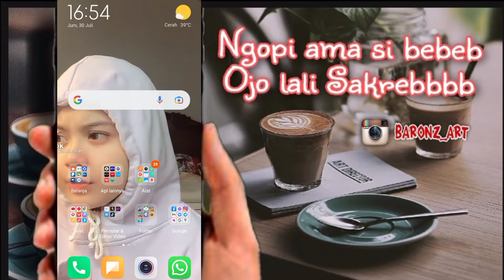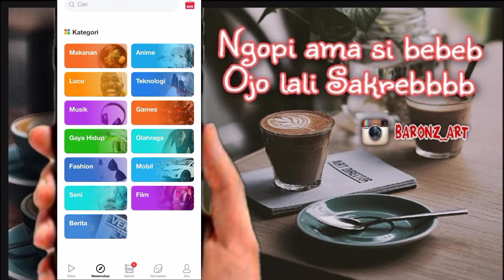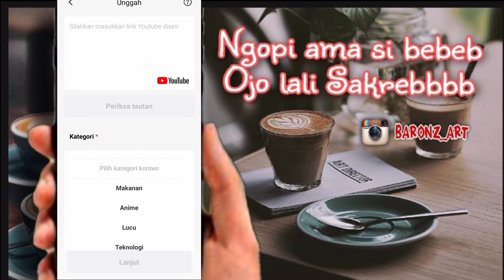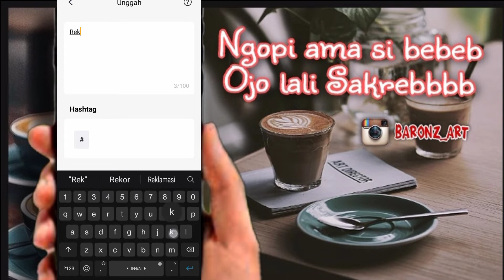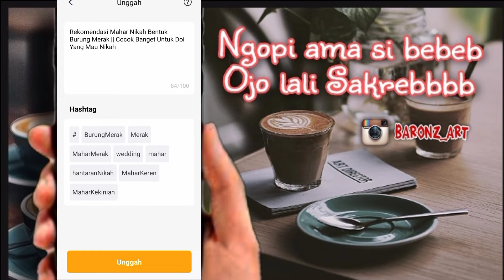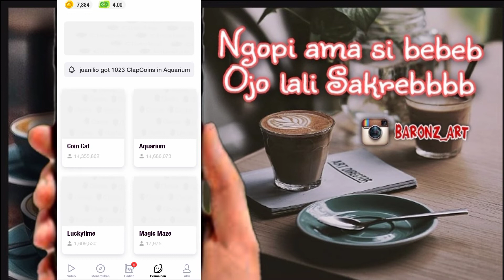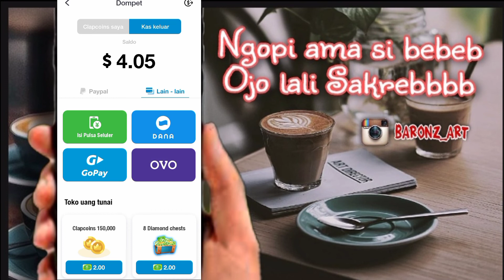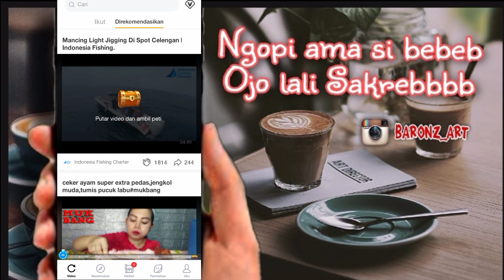💰 Wah Update Terbaru Clip Claps Emang Jos || Bakal Saingan Ama YouTube Nih ~ Nonton Video Di Bayar❗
Makasih yang udah klik video ini
jangan lupa

 INVET CODE : 2GK56J6T
Buat tambahan 1$ langsung!!!

REFFERAL : A226ORV

DIY Bunga Melati Dari Pita || Tutorial Dan Cara Bikin Bunga Melati Dari Pita Satin [Bross Bunga]

BOY91

Dan barangkali mau order lukis atau mahar nikahnya bisa DM